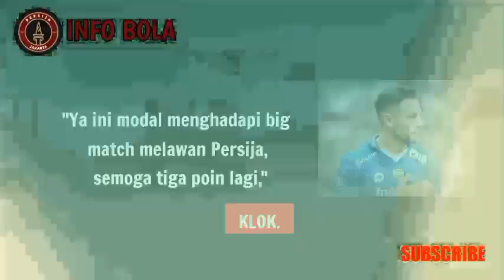JAK MANIA MURKA🔥simicOUT‼️2 pemain DILARANG tampil🔥ezra beri ANCAMAN ke persija🔥teror akun prapanca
TRIBUNBALI.COM
TRIBUNWOW.COM
TRIBUNJAKARTA.COM
TRIBUNJAKARTA.COM